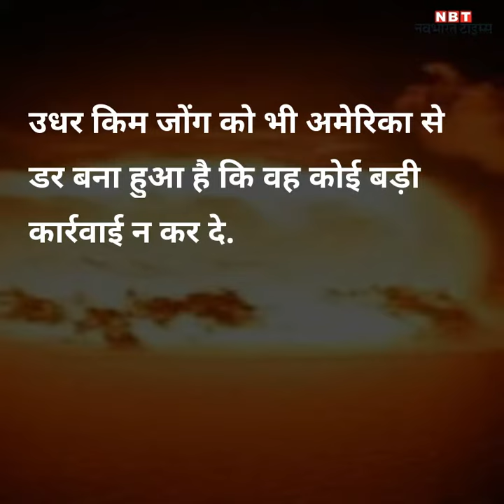...तो इस डर की वजह से राष्‍ट्रप‍त‍ि डॉनल्‍ड ट्रंप और क‍िम की होगी बैठक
उत्‍तर कोर‍िया के शासक क‍िम जोंग उन और राष्‍ट्रपत‍ि डॉनल्ड ट्रंप के बीच जुबानी जंग तो सुनी होगी.